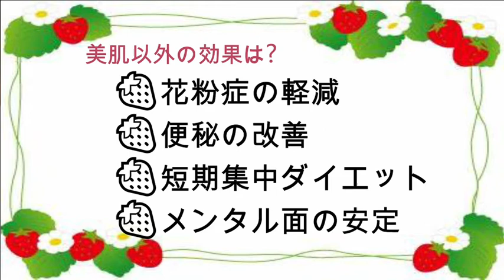3日間で美肌効果？！ファスティングに挑戦！【酵素 モエギのご紹介】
好きなものを我慢したくない方向け！
『1回で−3キロ⁉️良い事づくしな弓長流ファスティング💕✨』

今回は、いつも美肌が眩しいAddict富士店の人気エステティシャンの弓長さんに、
美の秘訣を教えてもらいました⭐️✨

それは1日ファスティング✨✨

🌈短期ダイエットに！美肌に！便秘改善に！免疫力UPに！などなど🌈
たった1回でも沢山の効果があるそうです‼️✨

弓長さん、ファスティングをして今の美肌やスタイルを保たれているんですね👏✨

この夏皆様、短期ダイエットに挑戦してみませんか⁉️😆

何ごとも"腸"から元気に⭐️✨✨
弓長さんオススメの🍓MOEGI🍓は
100%酵素で、オーガニックなので身体に優しい💕そして、とっても美味しい😊
これなら続けやすそうですよね♪

その他酵素や美容器具などを取り扱っておりますペールノエルセレクト

静岡県内6店舗のエステサロン　ペールノエル